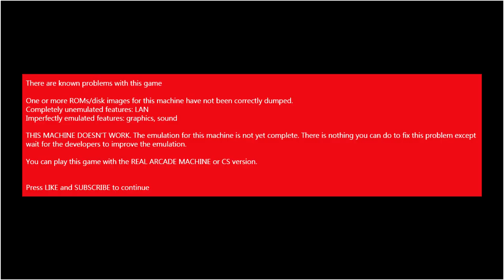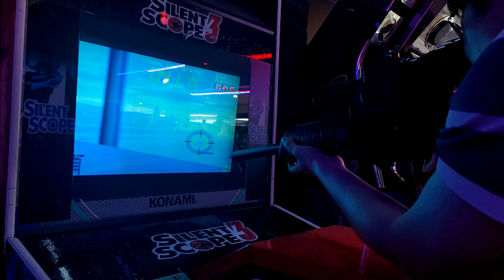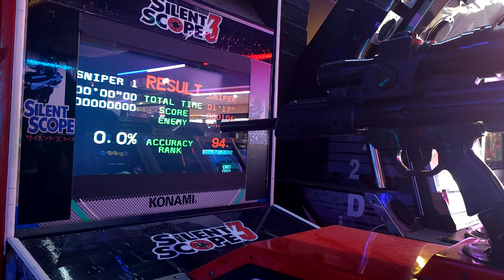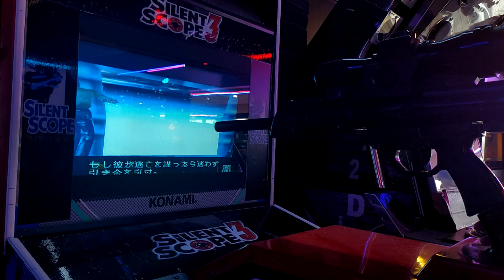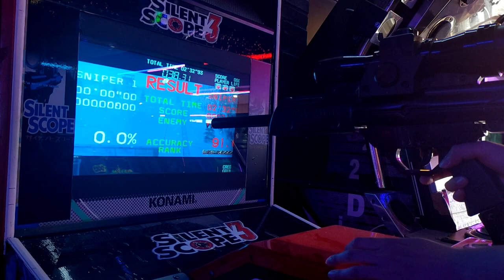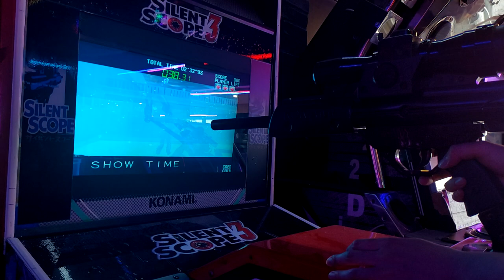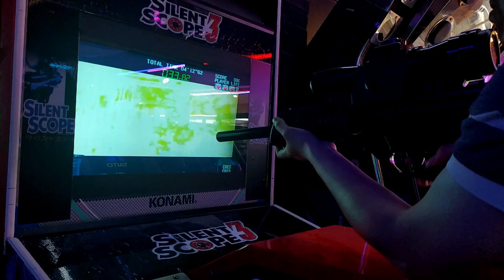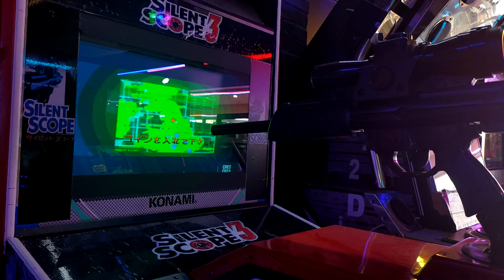[Arcade Play Sample] 2000 Silent Scope 2 / 사일런트 스코프 2 - 스토리 모드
Use your sniper rifle to eliminate enemies. Confirm the location of the target on the monitor, and then use the scope to aim at the target and shoot.
Unlike other gun-shooter games, this game uses SCOPE to aim at the target. LOTS of other gun-shooter games need to see monitor to shoot enemies.
However, in Silent Scope, looking targets through the scope in the MAIN, and checking targets' location through the monitor is optional.

This game runs on Konami Hornet Hardware.

Controlled with a sniper rifle-shaped controller that contains scope.

"보는 것이 믿는 것(Seeing is Believing)"이라는 캐치프레이즈가 인상적인 사일런트 스코프 시리즈의 두 번째 작품. 기체 2대를 서로 연결하여 협력 및 경쟁 플레이가 가능하다. 단, 해당 기능은 본 작품에서만 확인할 수 있다. 전작인 1편과 후속작 3편, 그리고 본 이터는 1인 플레이 전용이다.
 이전까지의 건슈팅이 화면을 직접 보면서 적을 쏘아야 했다면, 본 작품은 화면은 참고로 하고 컨트롤러에 달린 스코프를 이용해 적들을 저격으로 맞춰야 한다. 즉, 캐비닛에 부착된 화면을 통해 적들이 어디에 있는가를 확인한 후, 스코프를 통해 화면을 보면서 적들을 저격으로 맞춰야 하는 것.
모니터를 통해서는 총구가 화면의 어디를 겨냥하고 있는지만 가늠이 가능하다. 저격이라는 컨셉대로 모니터만 보면 표적들과의 거리가 멀리 떨어져 있어 잘 보이지 않는다.
조준선이나 조준점을 확실히 보기 위해서는 스코프를 통해서 화면을 봐야 한다.

- 이야깃거리 -
시간 제한은 물론 존재하며 장전은 모든 탄환을 다 사용했을 경우 자동으로 이루어진다. 최대 5발. 만약 오사가 발생할 경우 적들이 대응 사격을 하거나 몸을 피하는 모습을 볼 수 있다.
다소 성적인 측면이 있지만, 스코프를 통해서 여성의 모습 또는 광고판에 나오는 여성의 모습을 볼 경우 라이프를 회복할 수 있다.
적들이 겹쳐 있는 상태에서 앞쪽에 위치한 적을 맞추게 되면 관통 효과도 있어 더블 히트 판정이 발생한다. 즉, 1발에 2명을 잡는 셈.
야간 사격까지 구현되어 있으며 이때는 마치 적외선 카메라를 통해 보는 느낌을 준다.

- 여담 -
본 영상에서 확인할 수 있는 기체는 원래는 3편의 기체이지만, 정작 내용물은 2편이 돌아가고 있습니다. 화면 오른쪽이 잘려서 송출되고 있지만, 플레이하는 데 지장은 없습니다.